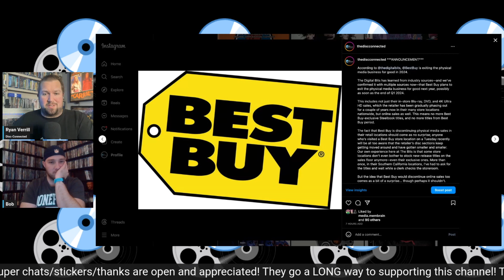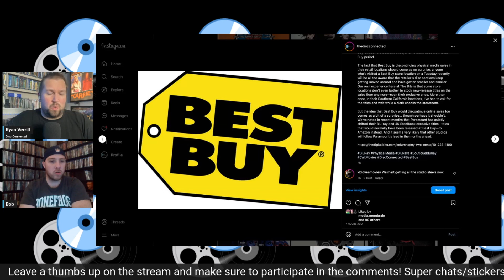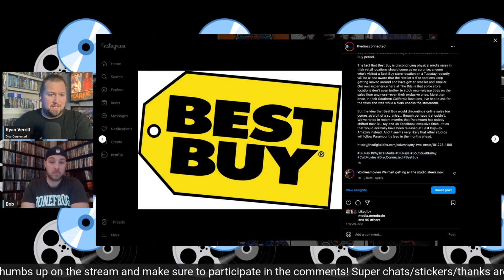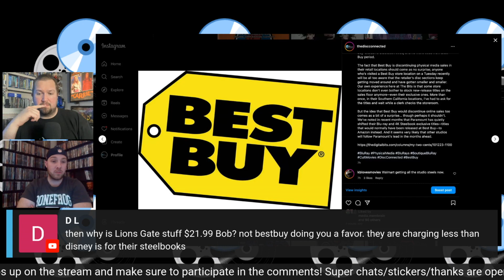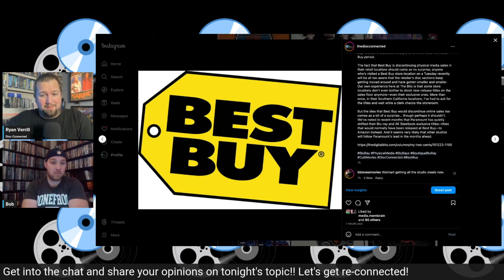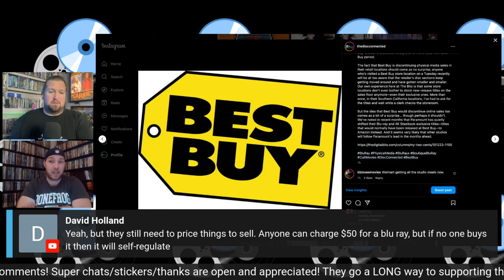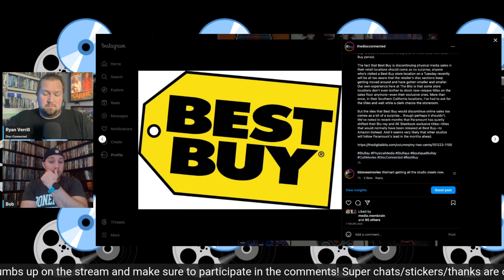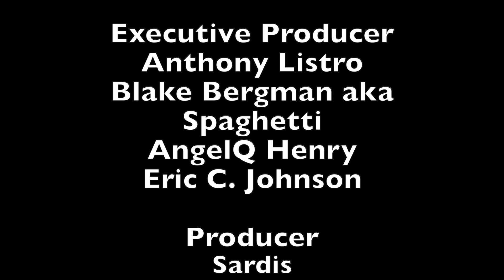Best Buy is no longer carrying physical media starting in 2024. Others say no big deal... I disagree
Best Buy removing all physical media is an AWFUL hit to the physical media industry as a whole... and so many others in this community are celebrating it for some reason. Please watch this and maybe consider things as a whole before just considering how it will affect you personally. This is a MASSIVE hit. Sincerely.
or
Amazon wish list